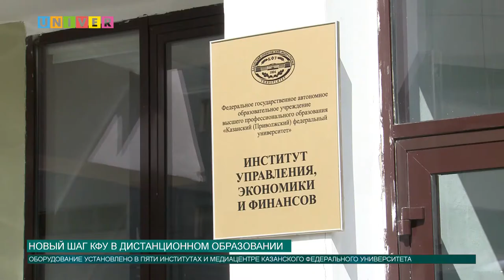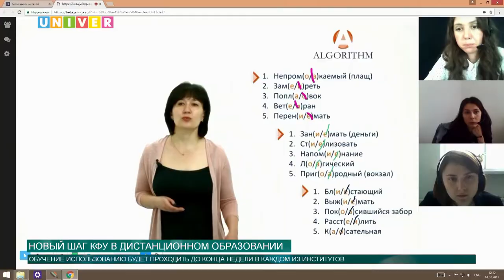Новый шаг КФУ в дистанционном образовании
Казанский федеральный университет делает новый шаг в дистанционном образовании. В шести институтах КФУ появилась система Jalinga – мультимедийное оборудование для записи и проведения онлайн курсов и вебинаров.